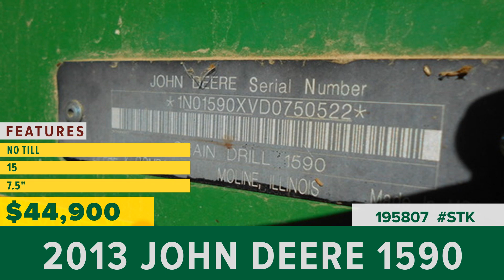Equipment for Sale | Stock# 195807 | wrightimp.com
2013 John Deere 1590